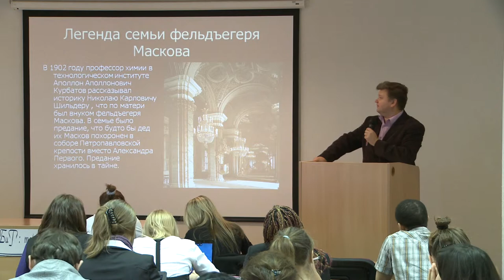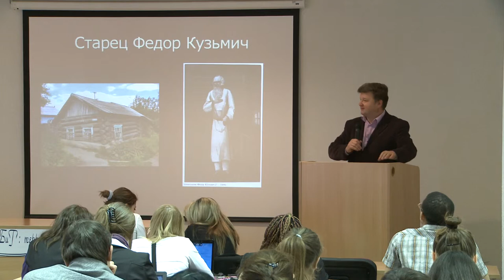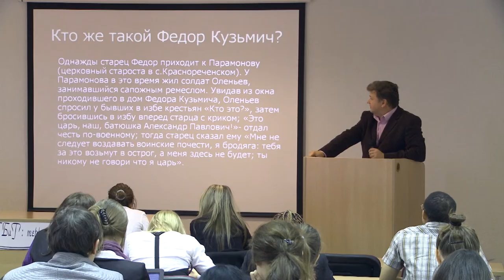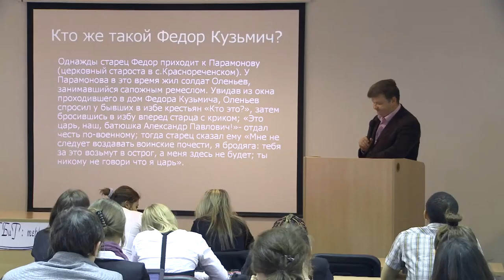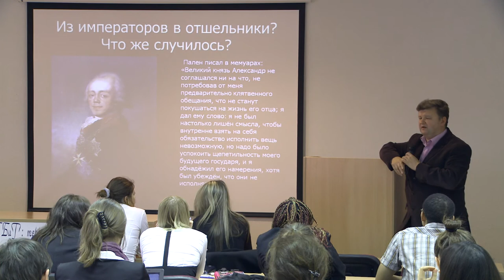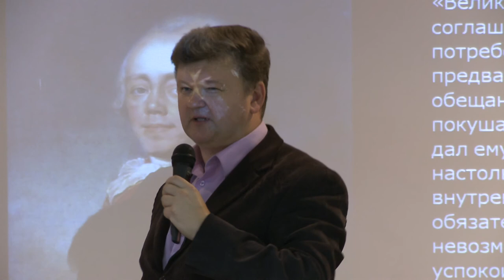ИГБиТ РУДН: Лекция "Загадки российской истории" часть 2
Фрагмент лекции "Загадки российской истории: Знакомый незнакомец - император Александр Первый". Лектор - доктор исторических наук, профессор кафедры истории России РУДН Блохин Владимир Владимирович. 2010 год.